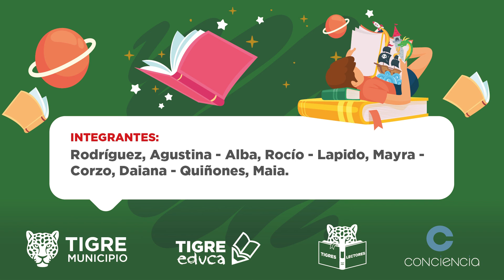Narrativa Noche, Luna y Cielo